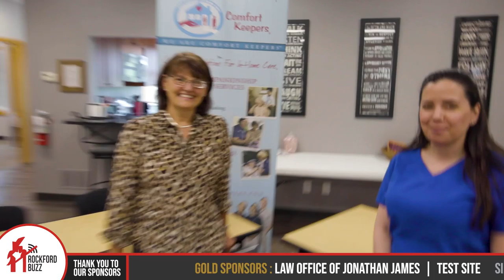Looking for a Fulfilling Career? Look No Further with Comfort Keepers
Do you consider yourself to be a caring person? Do you love to work with seniors? Comfort Keepers is waiting for you to join their team. 😁 They just so happen to have a job fair coming up on Wednesday, the 26th at 4855 East State Street. So stop on over to see these ladies and apply!